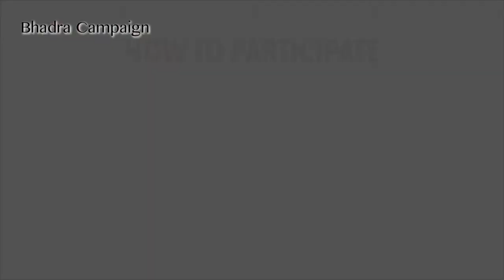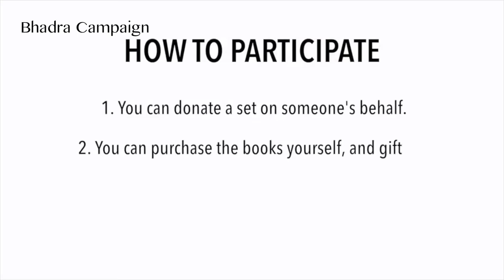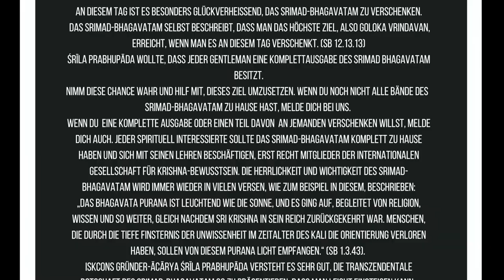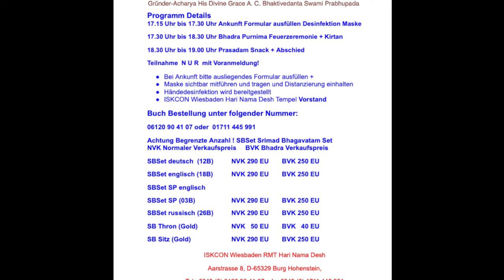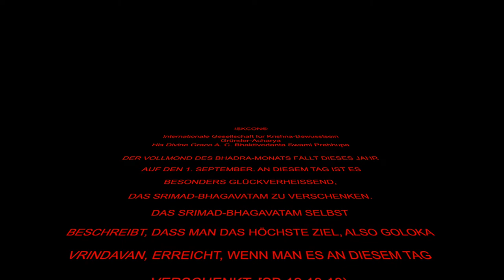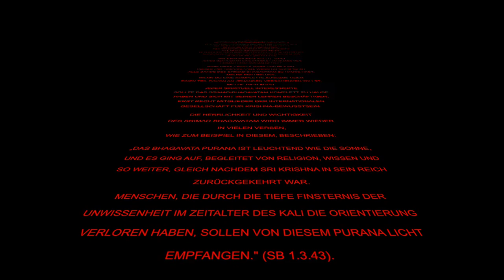ISKCONWiesbaden RMT HND Bhadra Purnima promo 01 September 2020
Info Links Bhadra Purnima

Srimad Bhagavatam Set Installation Info: 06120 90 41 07 oder 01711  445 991